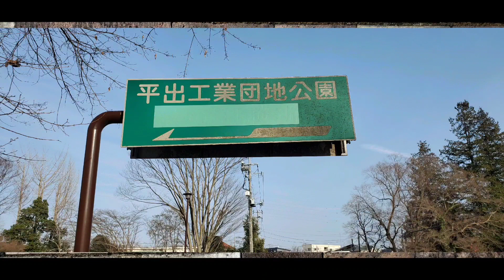セントバーナード ジェニー&エル 3月1日あちこちの店舗でトイレットペーパー売り切れ状態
ジェニー男の子とエル女の子の日常を配信していきます。店舗巡りしてましたが、諦めてお散歩行きました。諦めも肝心。残り２ロールです。